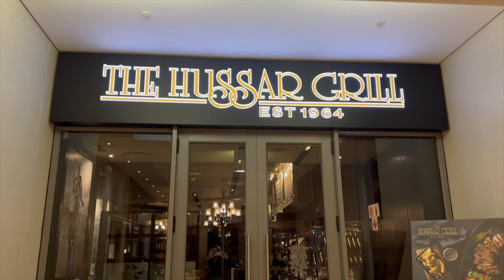Will My Parents Survive Africa? 10 Day Challenge!!!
My parents have sacrificed their entire LIVES for the animals and I. It's time I take them to one of my favorite places in the entire world...South Africa! But will they SURVIVE Africa? My parents have never been so far away from home. They hear rumors of Africa being a dangerous, scary place, but are the rumors true? My wife and I invite my parents to join us on an African Safari to the Greater Kruger National Park. We explore the private Manyeleti Game Reserve, which shares an unfenced border with Kruger National Park. The Manyeleti is home to Africa's Big Five: Lion, Leopard, Elephant, Rhino, Buffalo and the Magnificent Seven, which includes Wild Dog and Cheetah. It's also home to giant crocodiles, hippos, water monitors, monkeys, giraffe, colorful snakes, and hyenas! We stay with our friends at Tintswalo Safari Lodge (@TintswaloCollection) have a luxury African Safari experience! Will my parents make it through their first African Safari? Other trip highlights include visiting Simons Town to stay at Tintswalo Boulders, located above the famous African Penguin colony! We visit Stellenbosch Winelands, snorkel with seals, kayak with penguins, and I use my GoPro to capture footage of giant koi! If you've ever wanted to go on a safari in Africa, THIS is the video for you! You'll get great insight into what a South African safari is like, what to expect, and what amazing animals you may see!

Please consider joining our YouTube membership community for member-only videos, exclusive badges and emojis, and more!